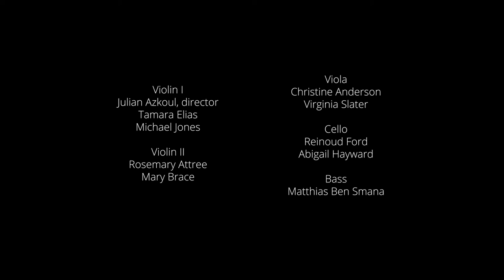Hartmann Concerto Funèbre (Itamar Zorman) 2. Adagio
K. A. Hartmann Concerto Funèbre
2. Adagio

Itamar Zorman, violin
Julian Azkoul, director
United Strings of Europe

New Horizons International Artist Series
Swiss Church, London
24 March 2019